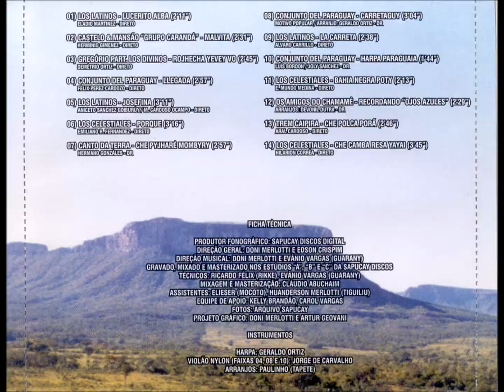Polca - 13 - Che Polca Porã - Aral Cardoso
Coletânea - Fiesta Paraguaya Vol. 01 CD - 2000 - Artistas Diversos